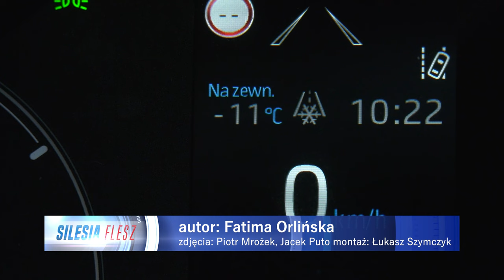Mróz i zamarznięte samochody 09.01.2023